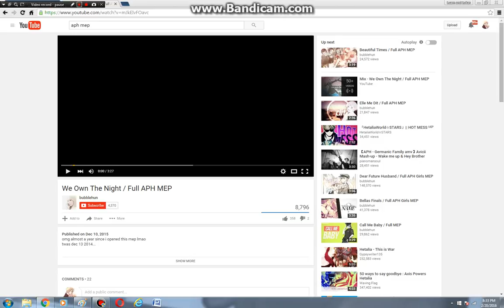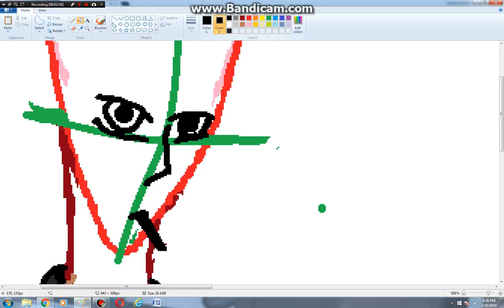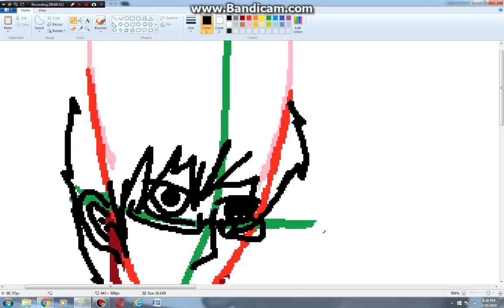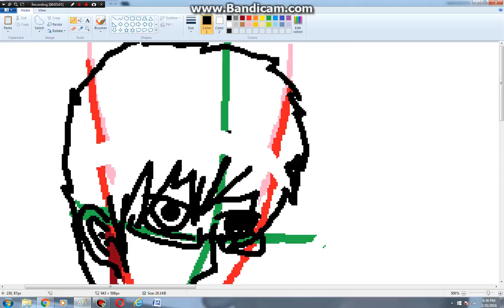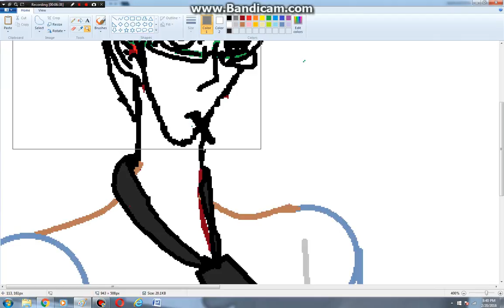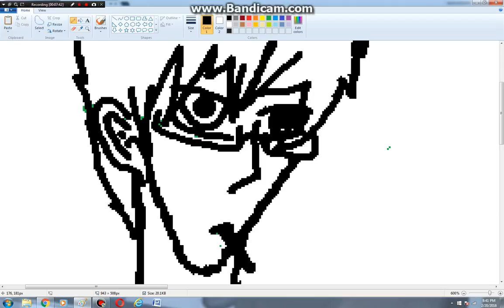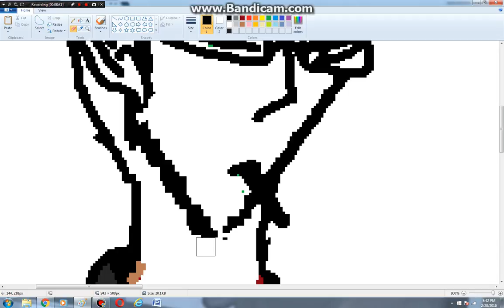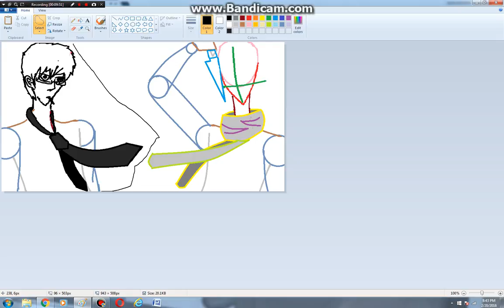part one of sve and russia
I ONLY OWN DA ART NOTHING ELSE